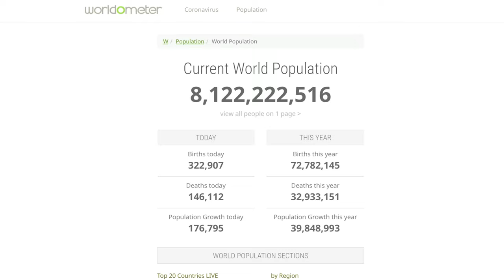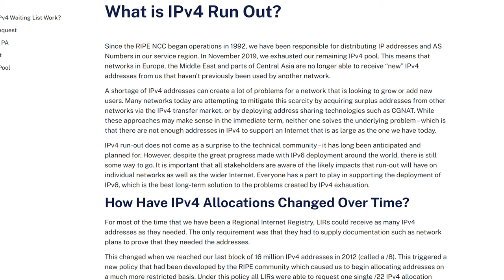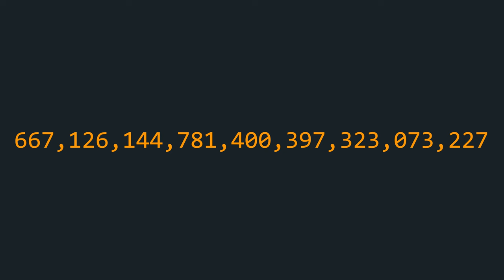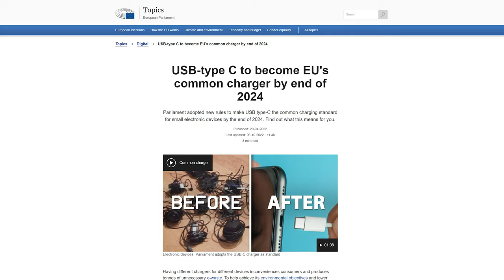Gli Indirizzi IP sono FINITI! Cosa si sta facendo? AFK UNDER THE HOOD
Questo video affronta un problema molto importante: gli indirizzi IP sono finiti. E quindi, cosa si farà per il futuro? Scopritelo in questo video

🙏Acknowledgements

► Rir.gif: Dork BlankMap-World6,_compact.svg: Canuckguy et al. derivative work: Sémhur (talk) - Rir.gif BlankMap-World6,_compact.svg (CC-BY-SA 3.0)

VIDEO UH-24-014